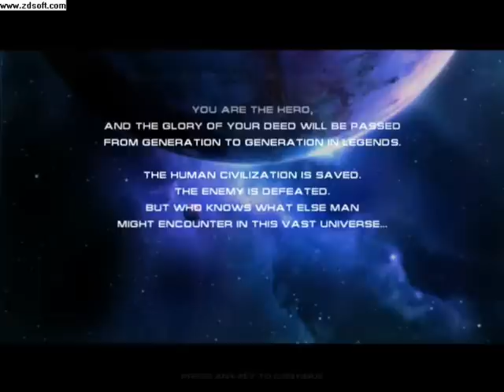Astro Avenger 2 Final Boss